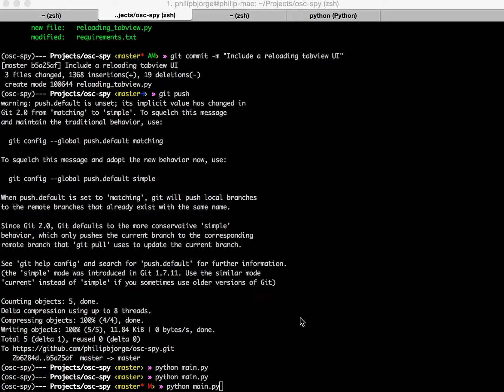Osc Spy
Spy on your OSC connections with this graphical UI.
Good for finding undocumented OSC routes and debugging issues between your server and controller...